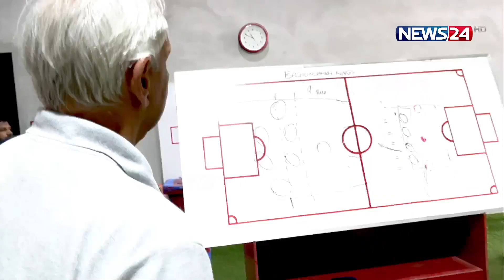বিশ্বের বিভিন্ন প্রান্তে ছড়িয়ে পড়ছে বসুন্ধরা কিংসের নাম | Bashundhara Kings | News24 Sports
NEWS24 Team